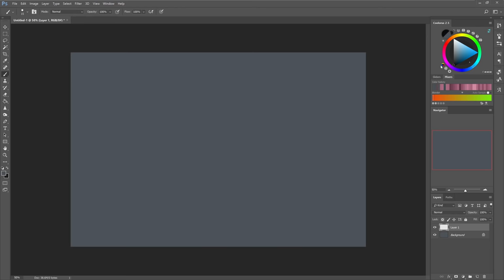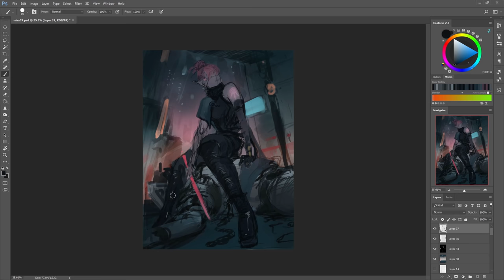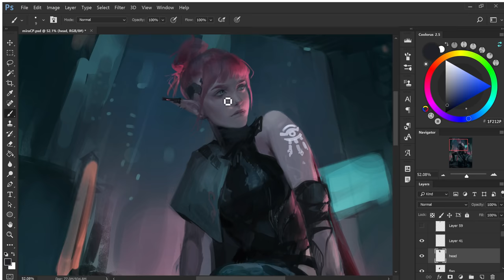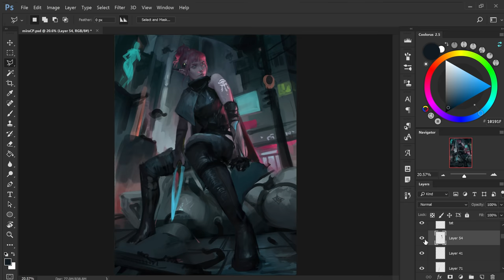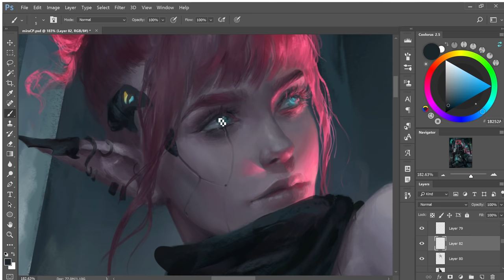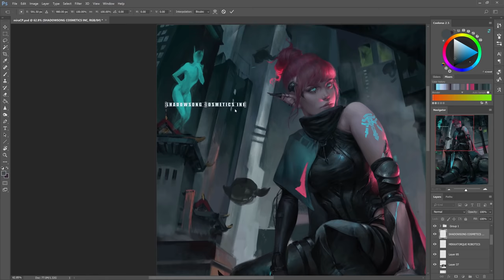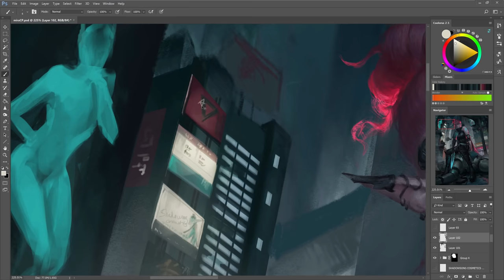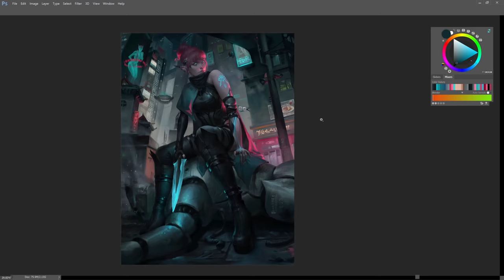Azeroth 2077 | Painting Process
Commissioned painting of Mirabella Dawnsinger, reimagined in a cyberpunk version of Azeroth. Had so much fun working on this with the client!

Sorry the framerate is so choppy, not sure what happened there ;;

MUSIC
Track 1: Hot Nights in Los Angeles - Three Chain Links
Track 2: Phantom Warnings - Badass Wolf Shirt
Track 3: Drive Fast - Three Chain Links
Track 4: Syndicates Breath - San Dingo
Track 5: Everything Will Be Just Fire - Badass Wolf Shirt
Track 6: Ocean Operator - Badass Wolf Shirt